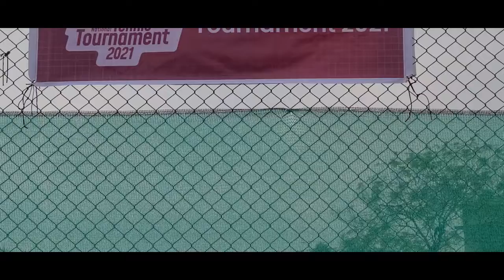Bir Ganesh Man Singh National Tennis Tournament 2021nepal /kathmandu /vlogs /nagarjun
Bir Ganesh Man Singh National Tennis Tournament 2021

नागार्जुन नगरपालिकाका प्रमुख श्री मोहन बहादुर बस्नेतज्यू  एवं
प्रकाश मान सिंहज्यूको
प्रमुख अतिथ्यतामा All Nepal Lawn Tennis Association मा आयोजित
(Bir Ganesh Man Singh National Tennis Tournament 2021 ) उद्घाटन कार्यक्रम सम्पन्न भयो ।

Mohan Bahadur. Basnet